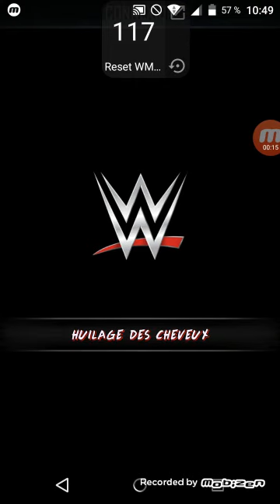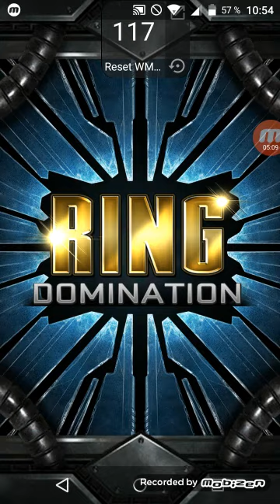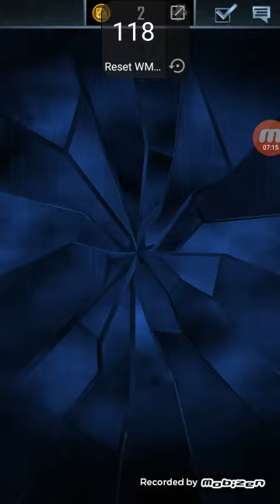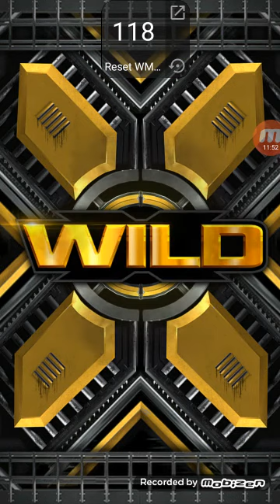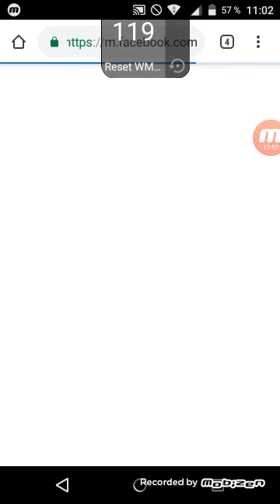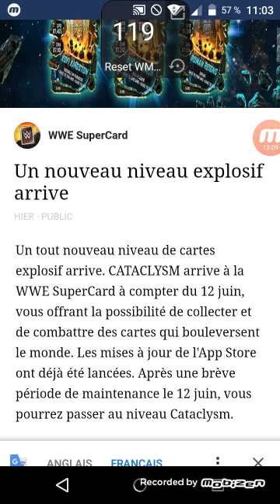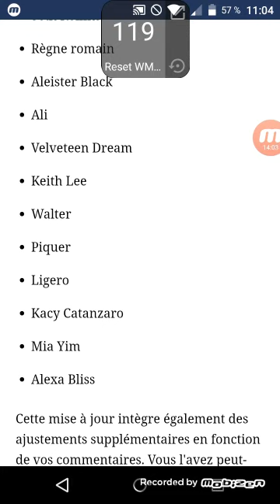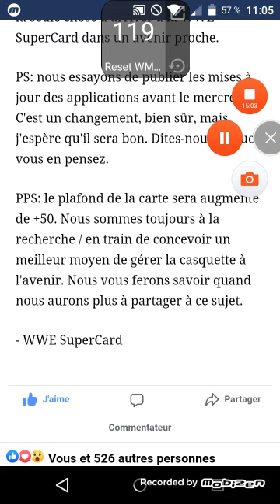WWE SuperCard Saison 5 FR #124 Bilan LMS, Gameplay TRD et révélation du tier Cataclysme